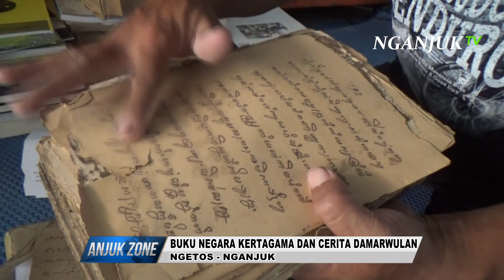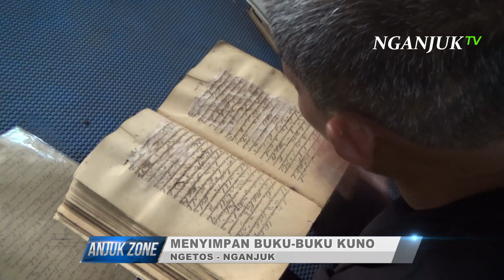Perpustakaan Ngatas Angin ini Simpan Buku Perjalanan Wali / Ngetos/perpustakaan kuno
DI DESA NGETOS KECAMATAN NGETOS, KABUPATEN NGANJUK JAWA TIMUR, ADA SEBUAH PERPUSTAKAAN PRIBADI YANG MENGOLEKSI PULUHAN BUKU KUNO. MULAI JAMAN KERAJAAN KEDIRI, SINGASARI, MAJAPAHIT, MATARAM ISLAM HINGGA KOLONIAL BELANDA.